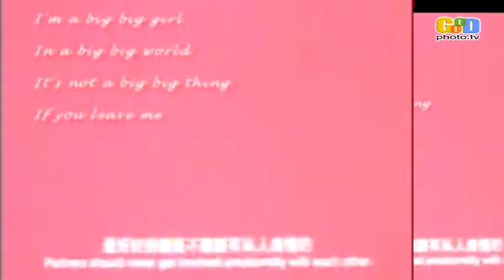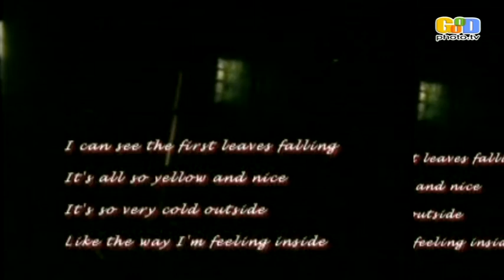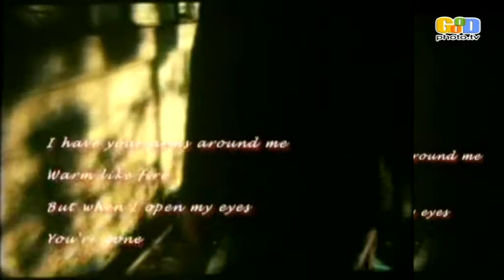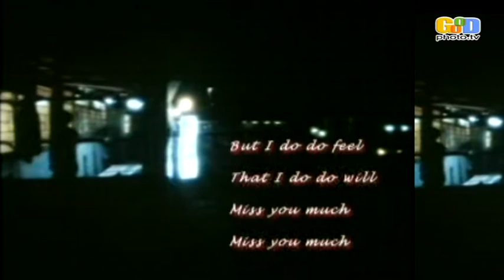小巴廣告港幣7999/6個月 天使の涙 この映画も王家衛、杜可風のコンビで、李嘉欣戀上黎明